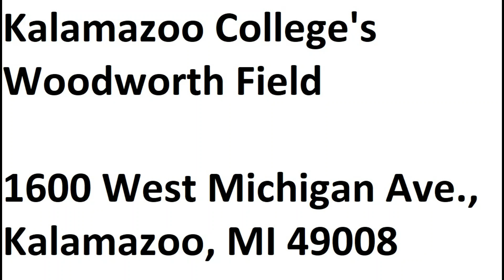Kalamazoo College's Woodworth Field